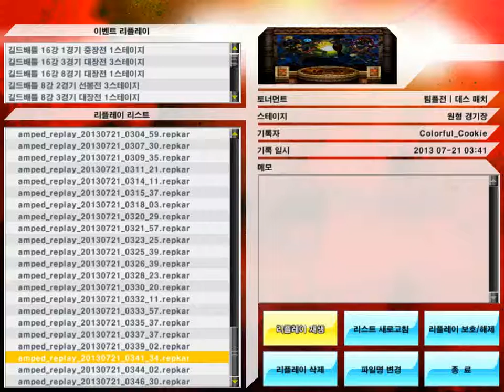Getamped 겟앰프드 재규어 기어 20130721 035336